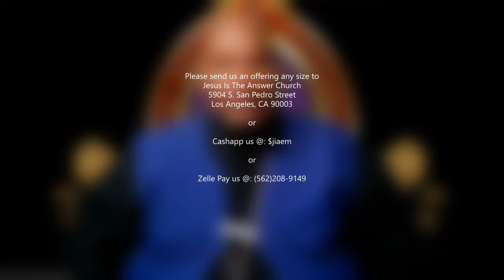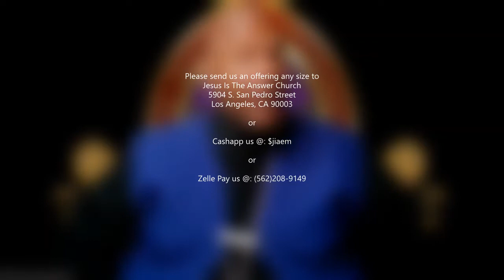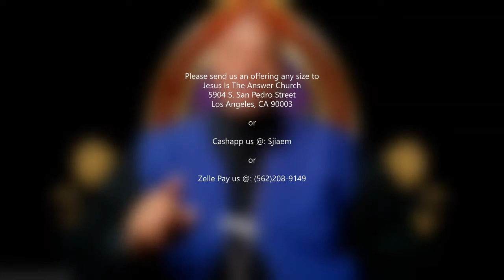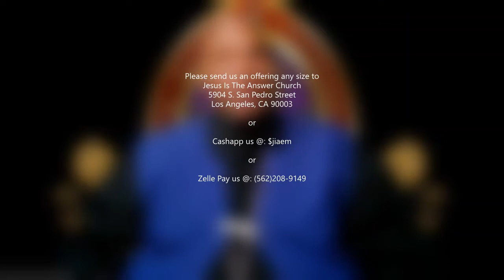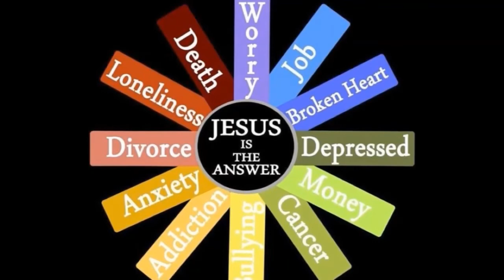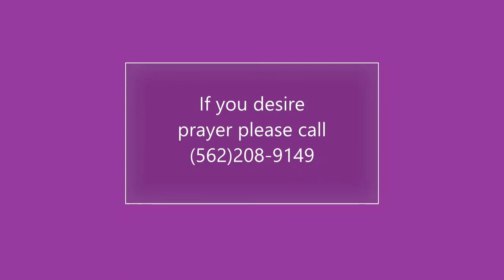Don't Die In The Storm; Isaiah 35:3-4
Today's gospel message by our beloved Pastor, Bishop T. Preacely-Flowers entitled: "DON'T DIE IN THE STORM;" Isaiah 35:3-4